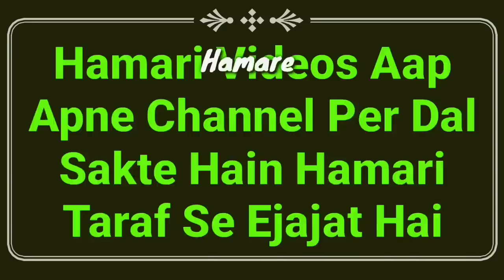Roze Ki Halat Me Baal Or Nakhun Katna | Roze Me Sharamgah, Bagal, Darhi, Wagerah Ke Bal Saf Karna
Roze ki halat me baal ya nakhoon katna Kaisa hai? mukammal jaankari is video me dekhiye yani roze mein private parts, gharamgah, bagal, sar, darhi, moonch wagerah ke bare me full details by Mufti Abdur Rahman Banahara MARB Deeni Malumaat YouTube Channel

2⃣ WhatsApp Par Ham Se Judne Ke Liye Aap Apne WhatsApp Number Se Hamare WhatsApp Number Ko Apna Naam Aur Mukammal Adress Ke Saath Add Likh Kar SMS Send Karen,

3⃣ Koi Sawal Yani Masla Masaail Puchna Ho To Aap Comment Ke Zarya Puch Sakte Hain Ya Mufti Sahab Ke Number Par Call Kar Ke Puch Sakte Hain,

4⃣ Channel Ke Bare Mein Kuch Batana Ho Ya Aap Apni Video Dalna Chahte Hain To Rabta Kar Sakte Hain,
🌎MARB🌎
Channel By :- Mufti Abdur Rahman Banahara
Full Adress:-